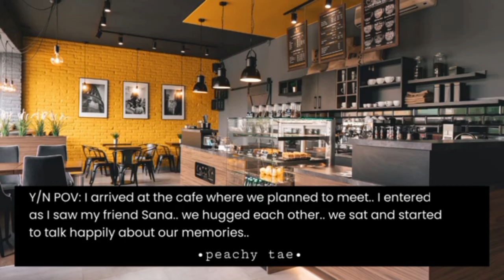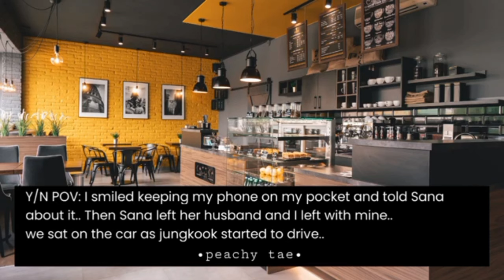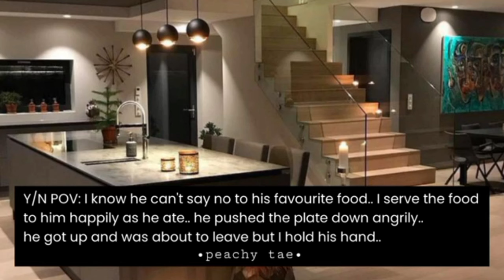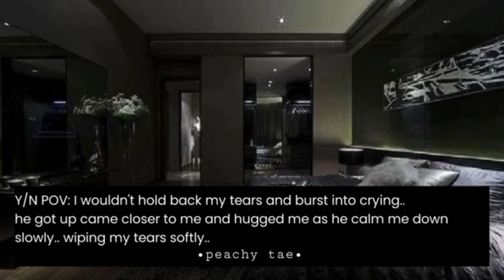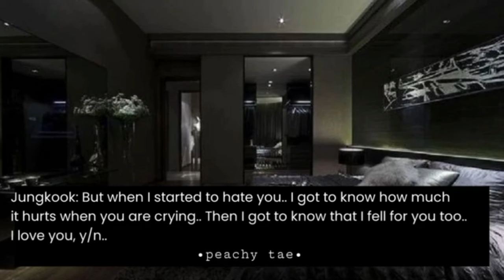The new maid tries to bodysh@med u thinking she's wife of ur cold husband but he pull u & drank ur..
"The new maid tries to bodyshamed you thinking she's the wife of your cold husband but he pulls you on his lap and drank your.."

Thankyou💜